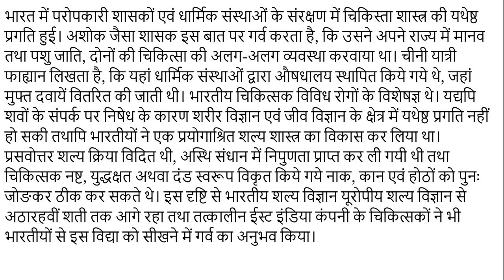भारत में चिकित्सा शास्र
चिकित्सा शास्त्र में प्राचीन भारतीयों की उपलब्धियां अधिक महत्त्वपूर्ण कही जा सकती है। भारत में चिकित्सा अथवा औषधिशास्त्र का इतिहास अत्यन्त प्राचीन है, और यह वैदिक काल तक जाता है। ऋग्वेद में अश्विन को देवताओं का कुशल वैद्य कहा गया है, जो अपने औषधों से रोगों को दूर करने में निपुण थे।